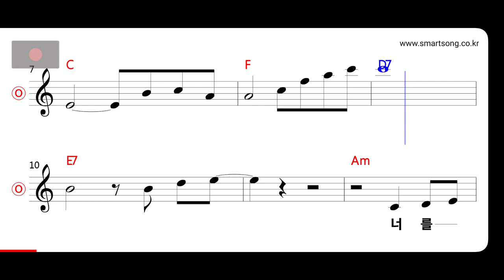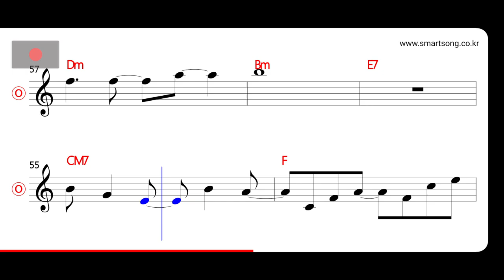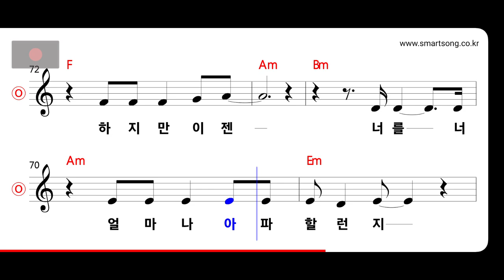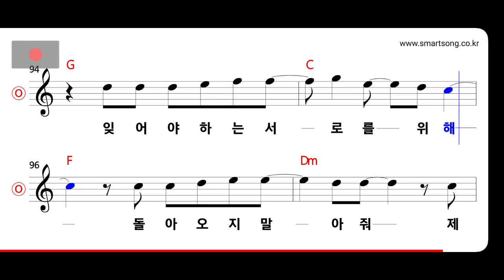뱅크 - 마지막 부탁 MR